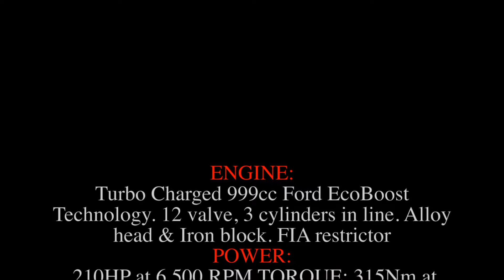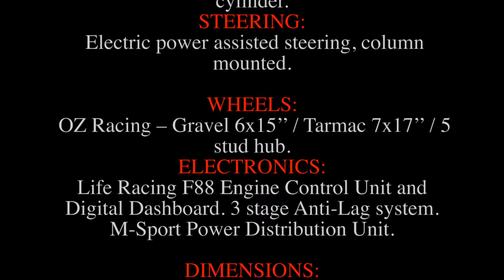Jan Pokos testiranje Ford Fiesta Rally4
Prvi test Jana Pokosa u trkačem reli autu na karting stazi u Novom Marofu.